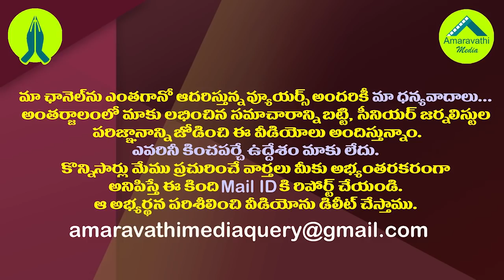తేనెతుట్టె కదిపిన కేసీఆర్..జగన్ కూ తప్పని చికాకులు| CM KCR Throw Another Challenge to CM YS Jagan